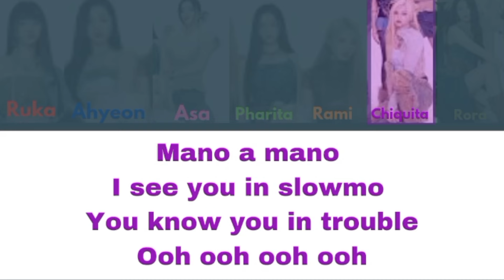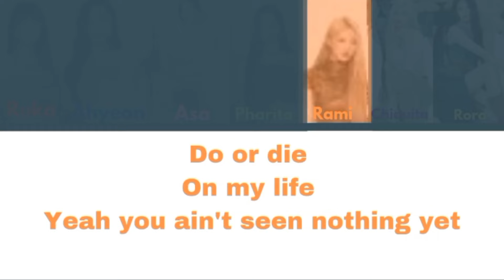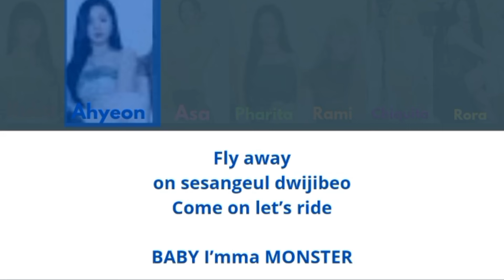BABY MONSTER - SHEESH | COLOR CODED (CUBA JE)